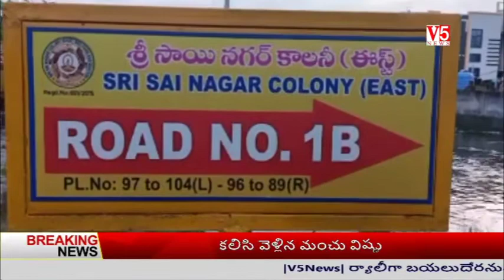V5 News Reporter Chandrashekhar Medipally Mandal(2)